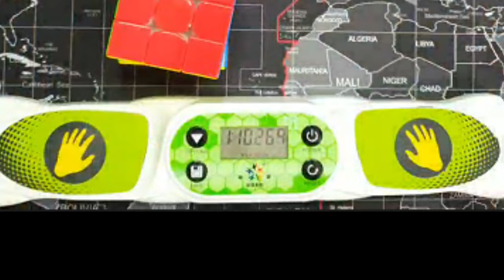Beginner Method VS CFOP | Rubik's Cube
Lets Reach the highest likes we can get.

Shot by: Samsung Note 10+ Full HD 60 FPS
Editing Software: Capcut
Thumbnail Editor: Capcut
Cubes Bought From: Amazon, Shein and AliExpress